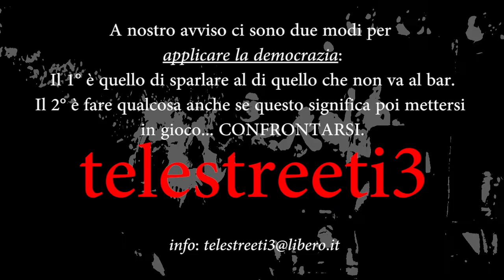Elezioni comunali sant'elpidio a mare 2012. Intervista completa: Orsili.mp4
L'intervista completa senza censure a Orsili Rossano, candidato sindaco alle comunali di sant'elpidio a mare